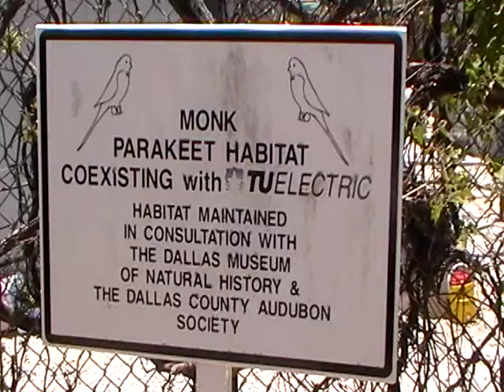Monk Parakeets at White Rock Lake TXU